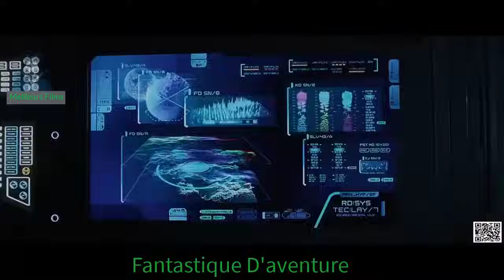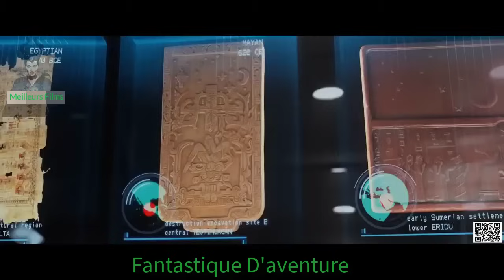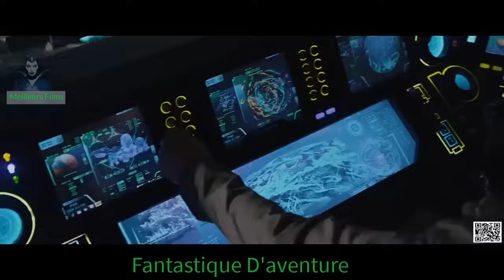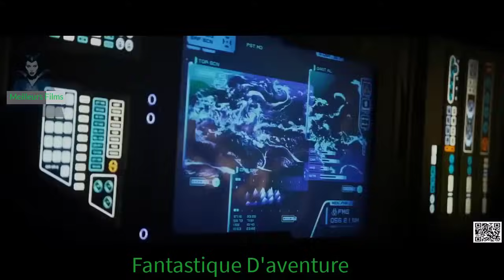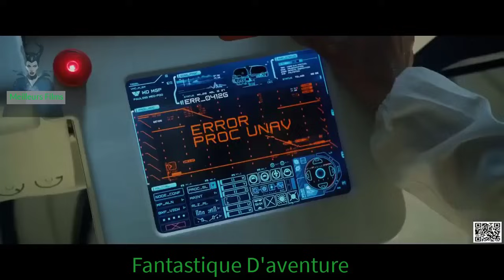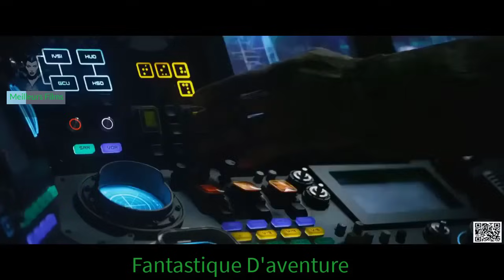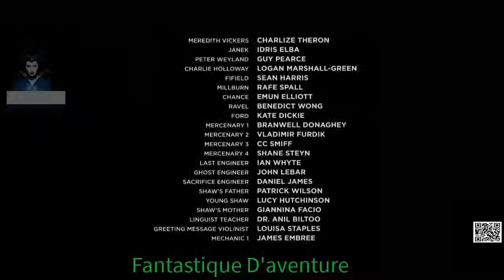Film D'action Complet en Français ►Univers Noi► Meilleur Film Fantastique D'aventure